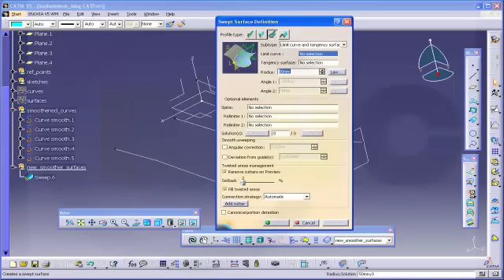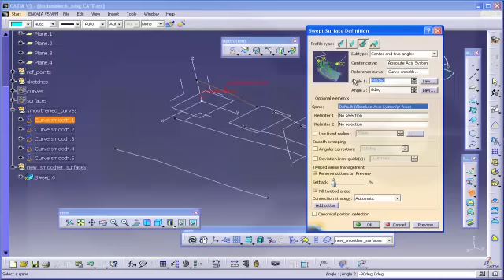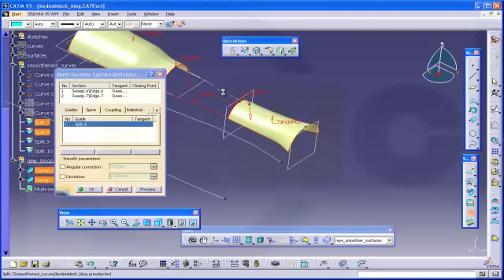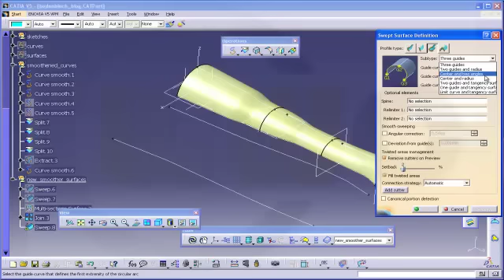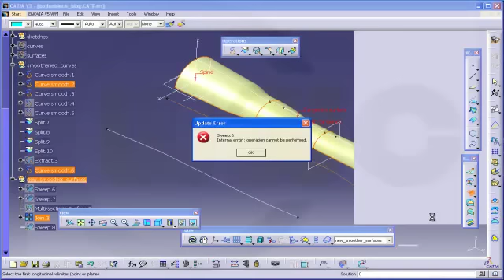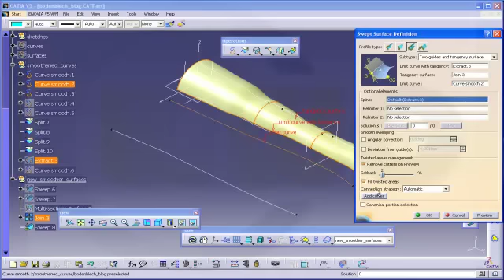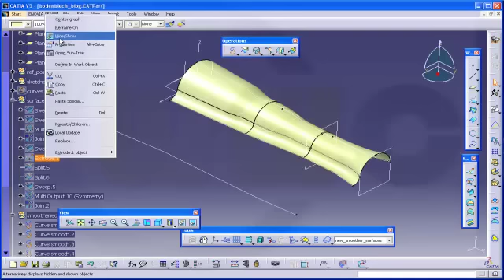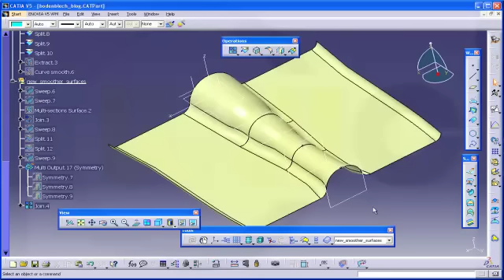Bodenblech smoothened - Catia 5 GSD Training - Curve smooth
The same "bodenblech" as before, but now I used "curve smooth" - to get better curves and therefore better surfaces too.